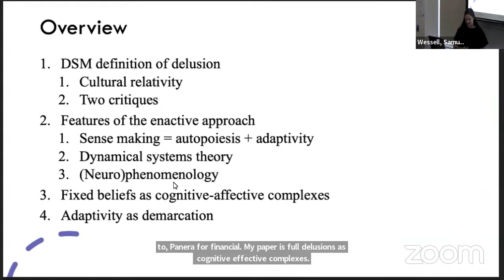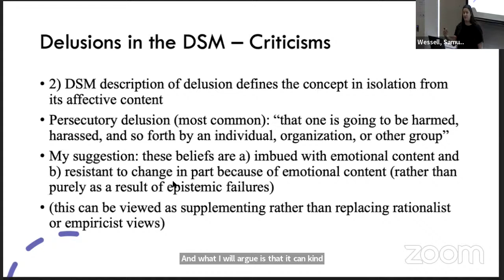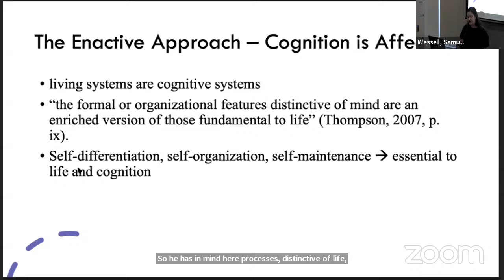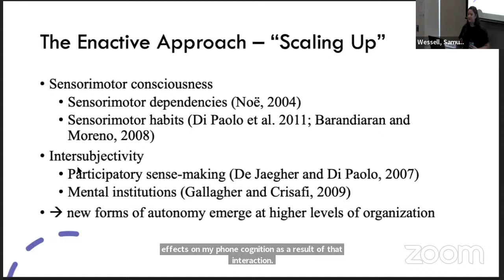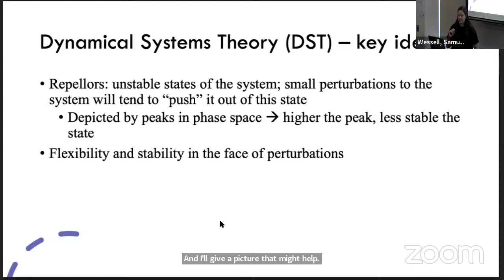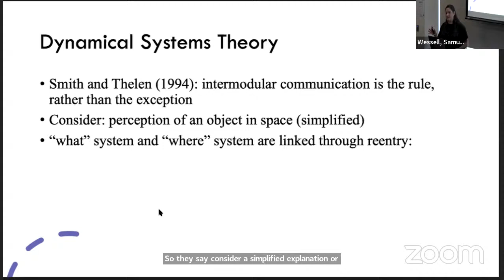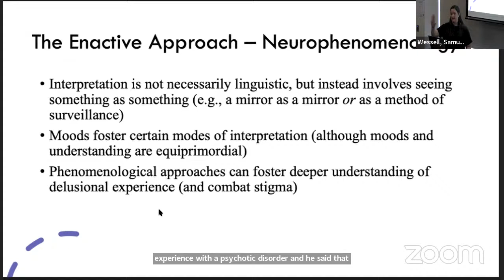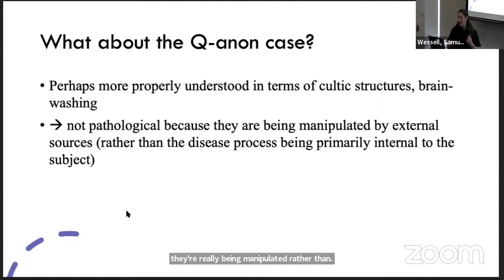LTT: Laura Kate Matthews - Delusions as cognitive-affective complexes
Abstract: Delusions are defined in the DSM-5 as “beliefs that are not amenable to change in light of conflicting evidence” (American Psychiatric Association, Diagnostic and Statistical Manual, 5th edition). In this talk, I offer two criticisms of this definition: 1) the concept is too broad in that everyday forms of self-deception and irrationality qualify as delusions and 2) the concept treats delusions as purely “cognitive” phenomena, which obfuscates the affective content of delusional thinking. I use these criticisms to motivate an enactive approach to delusion. I draw specifically on three features or commitments of enactivism: 1) the claim that cognition is essentially a process of adaptively navigating or “making sense” of one’s environment, including the social world, 2) the thesis that all cognition is inherently affective and 3) a dynamic systems approach to modeling delusional processes. The approach I sketch leads to the conclusion that delusions are cognitive-affective complexes which inhibit adaptive agency in a social context. If time allows, I will raise (and perhaps answer) the question of whether collective delusions (such as the belief that devil-worshipping, cannibalistic pedophiles are somehow running the world) are properly understood as delusions in the psychiatric sense.